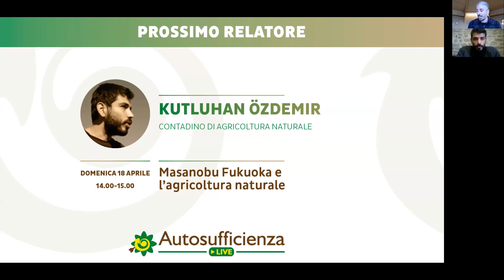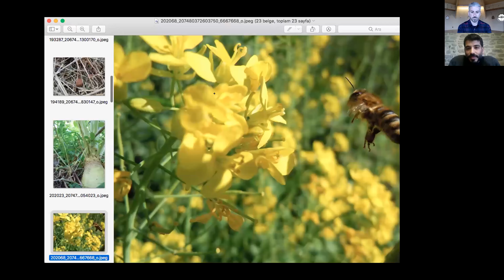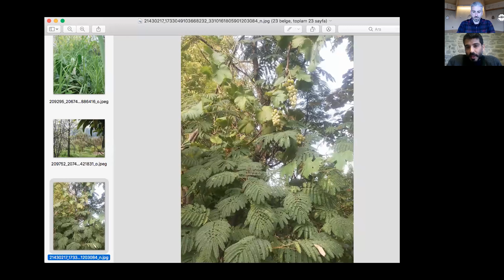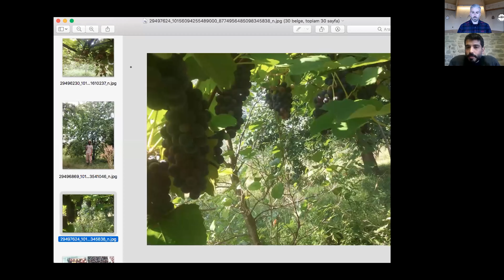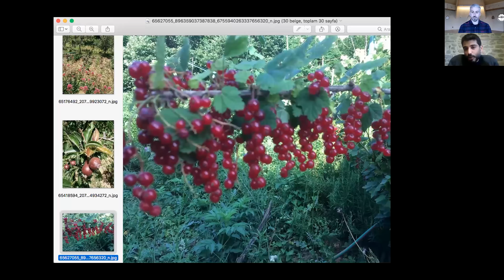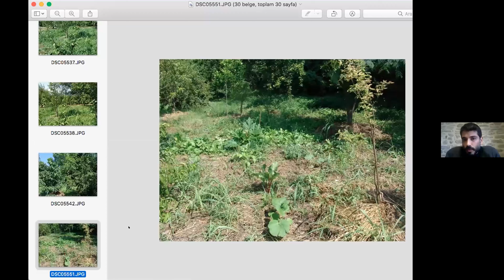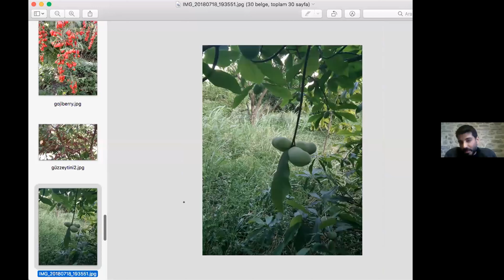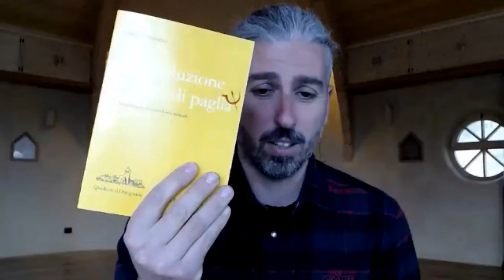Kutluhan Özdemir | Masanobu Fukuoka e l’agricoltura naturale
Kutluhan parlerà di agricoltura naturale, nello specifico, di Masanobu Fukuoka e del suo dono al mondo. Ci racconterà inoltre del “Natural Farming Center” a Edessa – fondato da Panos Manikis, allievo diretto di Fukuoka – in cui si applicano i principi dell’agricoltura naturale a seconda dei climi. Infine ci illustrerà la tecnica delle seedballs, le palline di argilla, utilizzata per generare foreste alimentari, rinverdire territori colpiti da calamatià naturali e per interventi di guerrilla gardening.